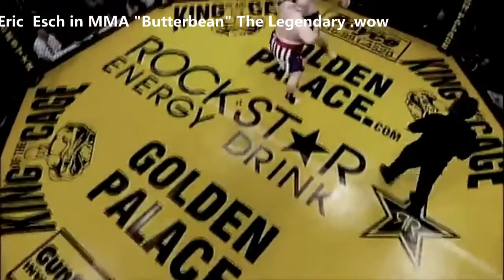Eric Esch in MMA Butterbean The Legendary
Love hymns channel
قناه ترانيم المحبه
زياده عدد مشتركين اليوتيوب . زياده مشتركين اليوتيوب.
المتابعين